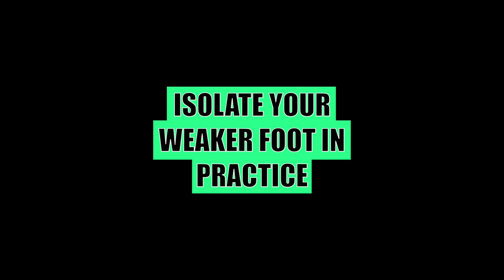How To Improve Your Weak Foot in Football | Train Your Brain!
Unless you have been blessed by the football gods, most of us have a weaker playing foot! This video explains why we have a weak foot and how muscle memory development is key to improve it. We will show you drills to develop your weak foot in the basic areas of close ball control, aerial control, passing, dribbling and shooting.